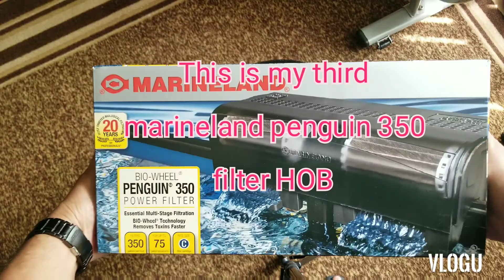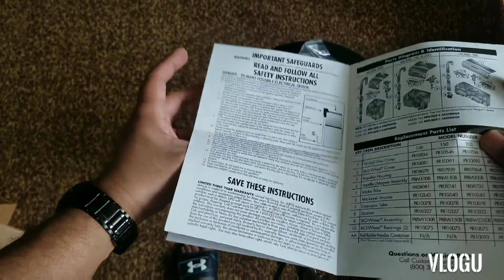unboxing the marineland penguin 350 power filter